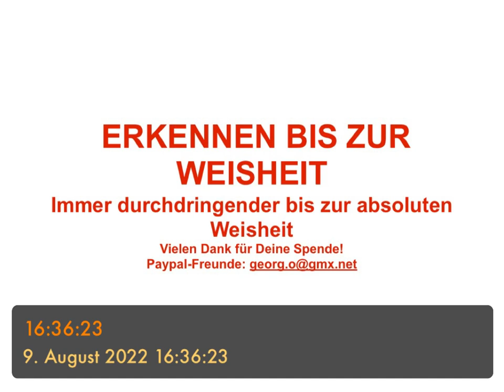ERKENNEN BIS ZUR WEISHEIT - immer durchdringender bis zur absoluten Erkenntnis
- assoziieren
- Nachdenken
- Pro, Kontra - unterschiedlich in unterschiedlichen Zeiten
- Fragen sind nur eine Möglichkeit
- Jedes Mal etwas Anderes
- Unterschiedliche Zustände
- inspirativ
- Erkennen ist unabhängig
- also echte Freiheit
- „der geistige Raum“
- Weisheit: Der Durchblick
- = Intuition - „schon immer gewusst“
- das ist „im Einklang“
- „worum es wirklich geht“
- Gütigkeit?
- Eins sein